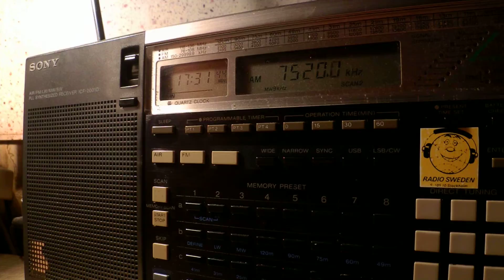30 10 2015 Voice of Martyrs in Korean to NEAs 1730 on 7520 Tashkent